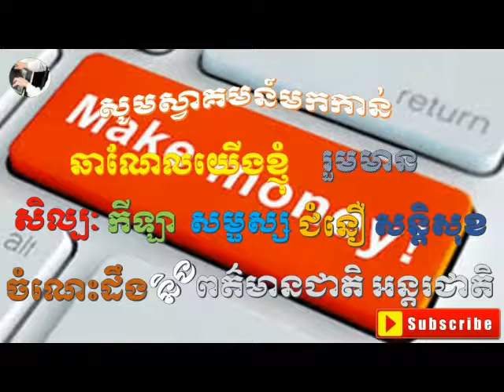ត្រីក្រាញ់អាំង ទឹកត្រីអំពិលខ្ចី ជ្រក់ស្ពៃក្ដោប Cambodian people daily life food/ Khmer food yummy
ត្រីក្រាញ់អាំង ទឹកត្រីអំពិលខ្ចី ជ្រក់ស្ពៃក្ដោប Cambodian people daily life food Khmer food yummy/cambodia food service
cambodia food delivery
cambodia food poisoning
cambodia food prices
cambodia football
cambodia food safety
cambodia food blog
cambodia food security
cambodia food dishes
cambodia food market
cambodia food
cambodia food culture
cambodia food app
cambodia food amok
cambodian food additive regulation
cambodia food association
cambodia food and drink
cambodian food additives
cambodian food culture
cambodian food and water
cambodian food authority
cambodia food and beverage
football cambodia
cambodian food budget
cambodia food bank
cambodian food by sel
cambodia best food
cambodian breakfast food
cambodia bug food
yhs (cambodian) food & beverage
yhs (cambodian) food & beverage pte ltd
cambodia food cost
cambodian food consumption
cambodian cooking food
cambodian food crisis
cambodian food
cambodia food company
cambodia food customs
cambodian food cooking video
cambodia food curry
cambodia food delivery service
cambodian food distributors
cambodian food dessert
cambodian food and diet
cambodian food documentary